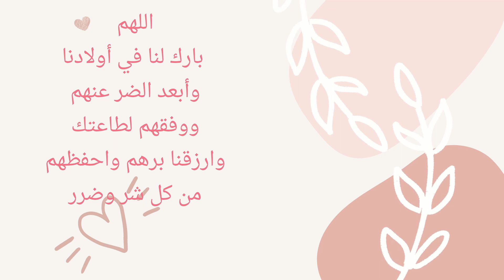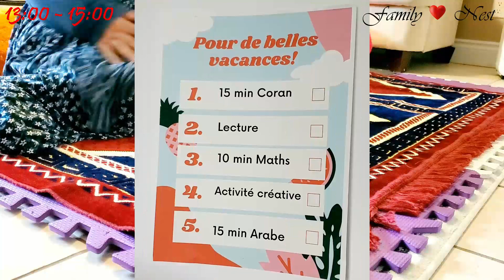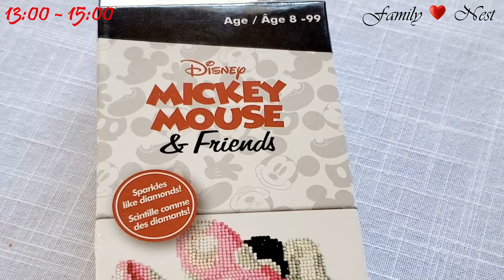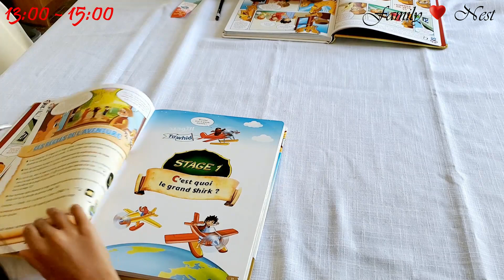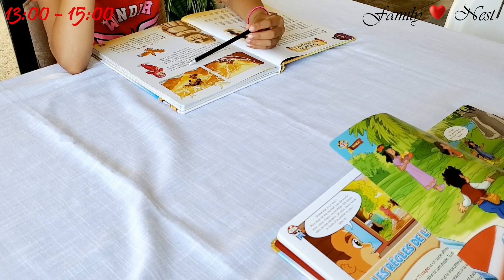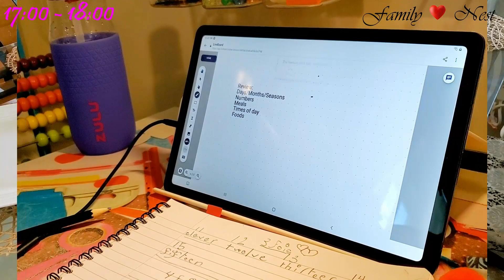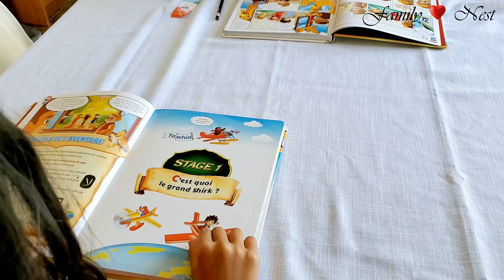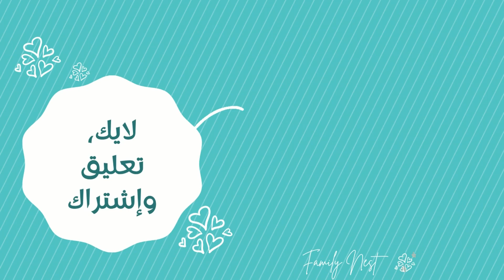روتين بنت ٨ سنوات في العطلة 🌞🏡 من الظهر🌡🌝 الى المساء🌚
السلام عليكم ومرحبا بكم في القناة
 --- تعريف بسيط ---
 أم لثلاثة أطفال دون سن 8 سنوات اللهم بارك
أسكن بكندا
عندي إهتمامات كثيرة أود أن أشاركها معكن بإذن الله
تخص تربية الأطفال. تدريس الأطفال. تنظيم وقت الأمهات. تنظيم البيت. الطبخ وأشياء أخرى كثيرة